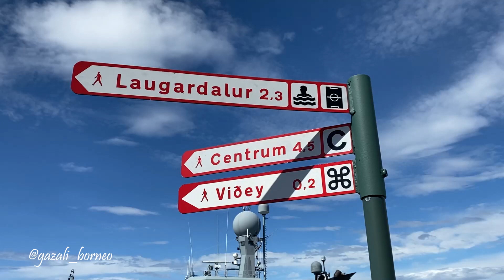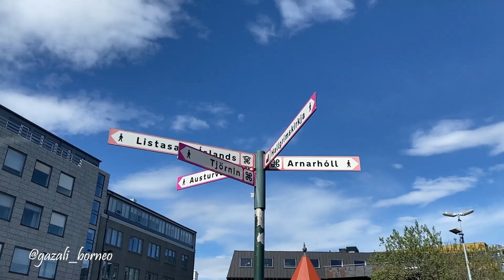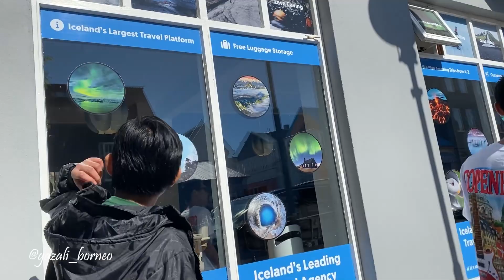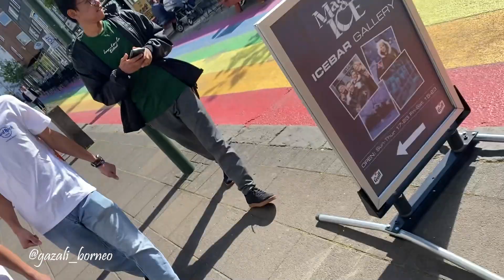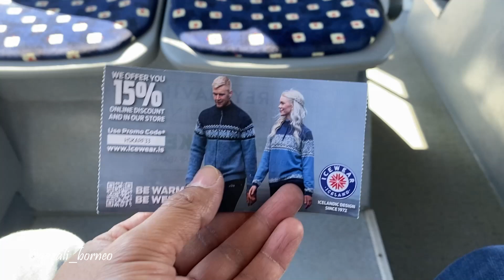Reykjavik Iceland ‼️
Kesini hanya bela2in melihat gereja yg unik ini...